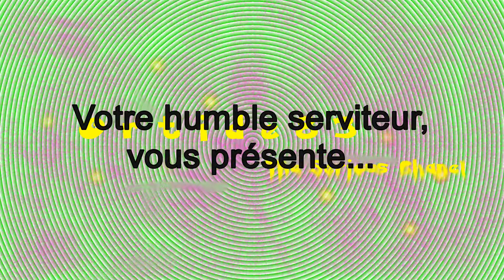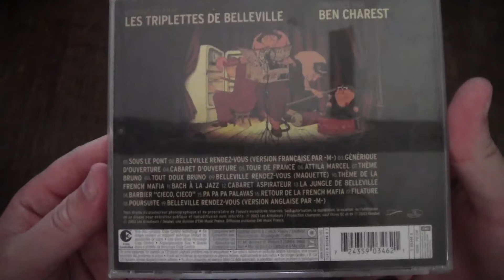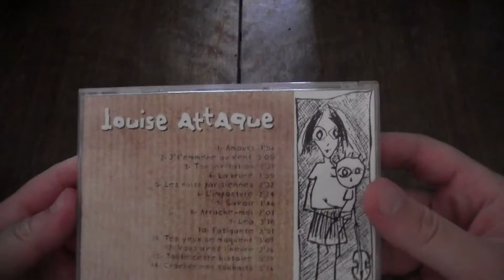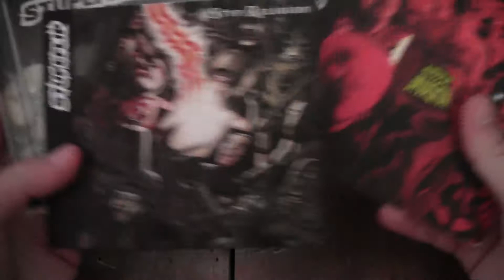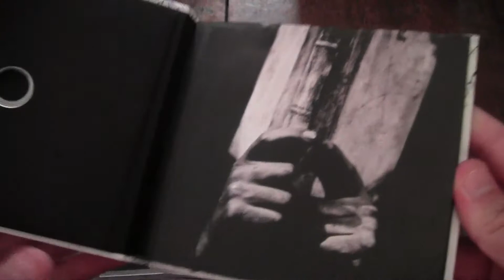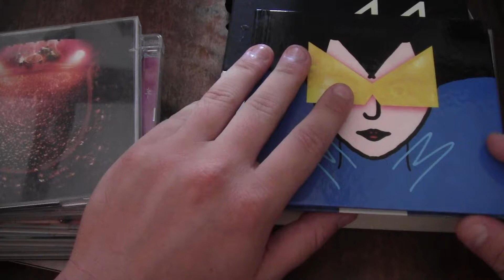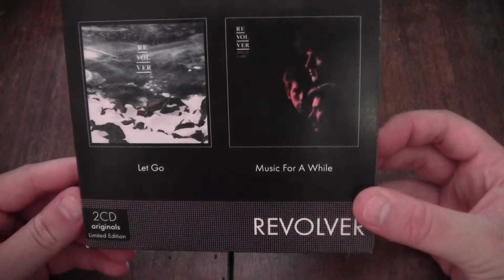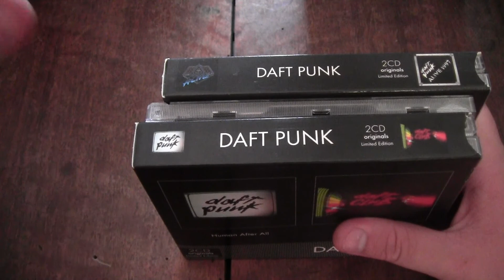Le Rendez-Vous Musical ! Le French Powa !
Aujourd'hui on se retrouve pour une deuxième vidéo culturelle! Cette fois c'est de la musique !! Ayant un certain nombre de cds, je ferai la présentation de ma collection en plusieurs fois, on commence donc avec les groupes francophones.
N'hésitez pas à me donner vos goûts musicaux !!

A la prochaine et surtout..
N'hésitez pas !

Bisous Bisous !!

Viendez me rejoindre sur Fessebouc!!